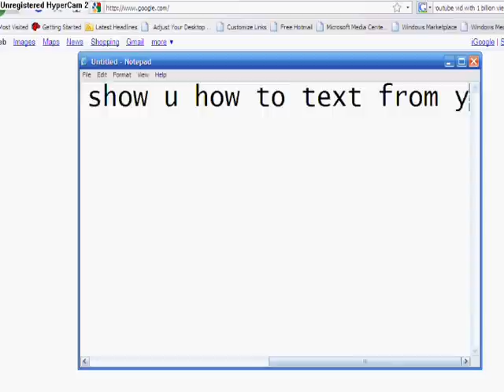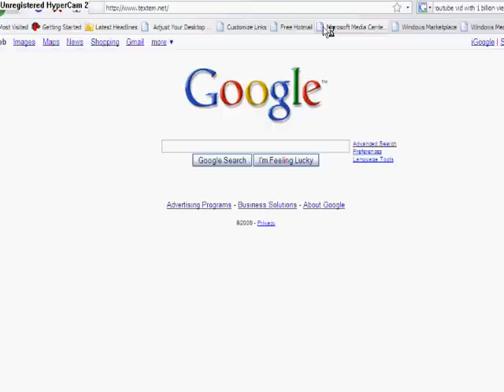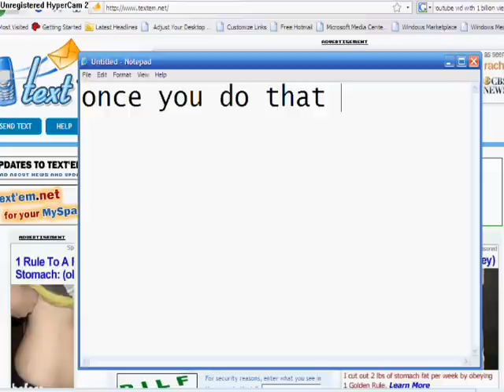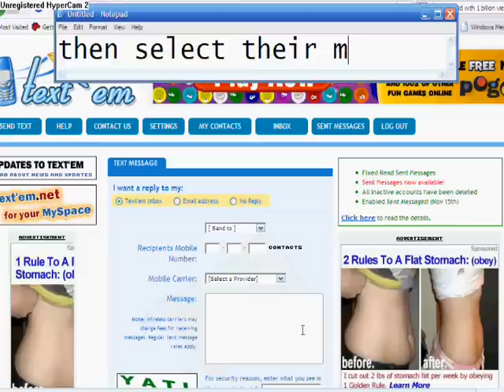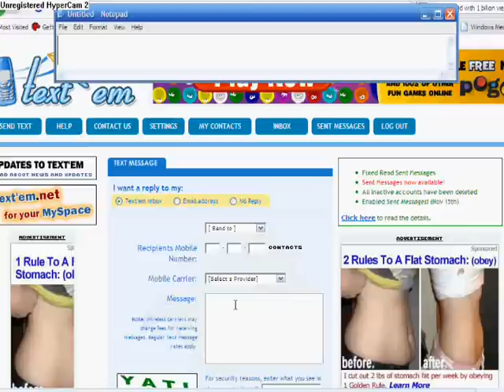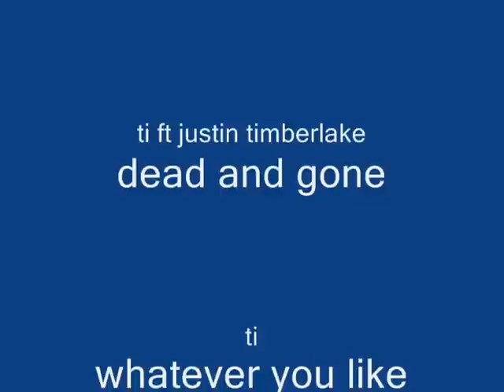how to text from your pc free